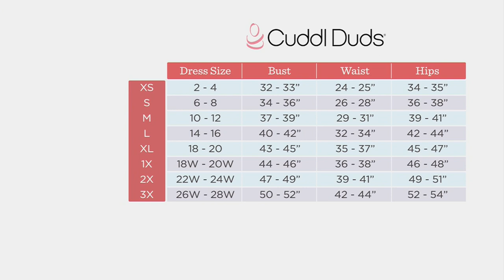Cuddl Duds Cotton Core Scoop Tee and Shorts Pajama Set on QVC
Cuddl Duds Cotton Core Scoop Tee and Shorts Pajama Set

Sleep all night or lounge all day in this comfy Cotton Core pajama set with Bermuda shorts and coordinating tee. From Cuddl Duds.